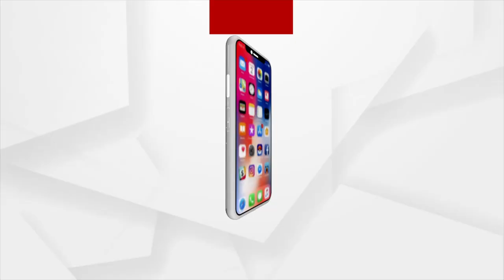ଅସୁରକ୍ଷିତ ଜାତୀୟ ରାଜପଥ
ଦୀର୍ଘଦିନରୁ ରାସ୍ତା ମରାମତି ନହେବା ଯୋଗୁଁ ହଇରାଣ ହେଉଛନ୍ତି ସାଧାରଣ ଲୋକ । ଚୌଦ୍ଵାର ସହରକୁ ପରିବହନ ପାଇଁ ଥିବା ମୁଖ୍ୟରାସ୍ତା ଏବେ ମରଣଯନ୍ତା ପାଲଟିଛି । ମଙ୍ଗୁଳିଛକଠାରୁ କଜଳଖଣା ଗଡ଼ା ପର୍ଯ୍ୟନ୍ତ ରାଜପଥର ଅବସ୍ଥା ଅତ୍ୟନ୍ତ ଶୋଚନୀୟ ହୋଇପଡିଛି ।